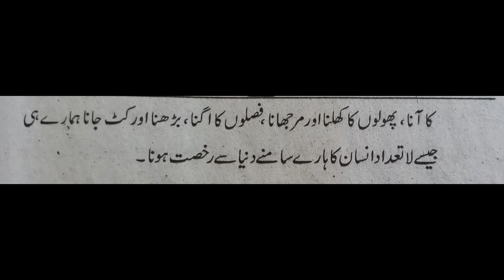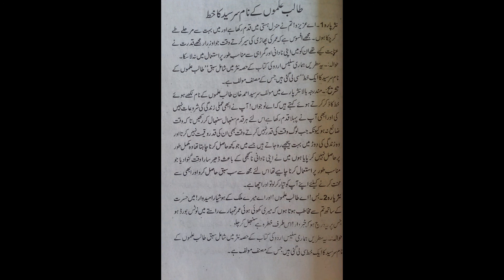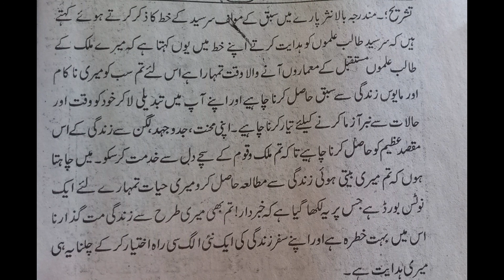Taleeb ilmoo ke naam sir Syed Ka ik khat chapter 16 class 11 Urdu salees Sindh board